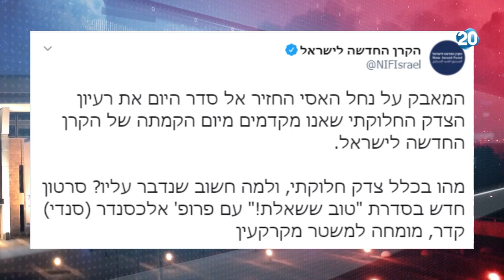זמן כנסת | 30.8.2020 | התכנית המלאה